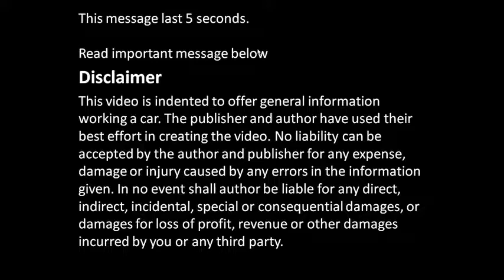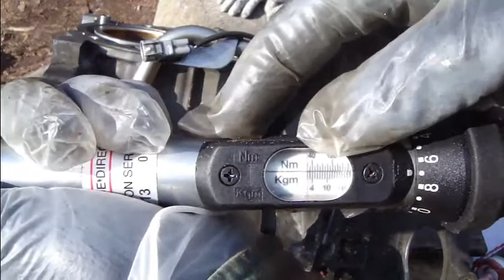How to assemble engine VVTi Toyota Part 19: Metallic hose to water pump